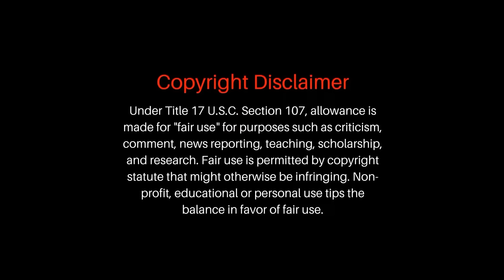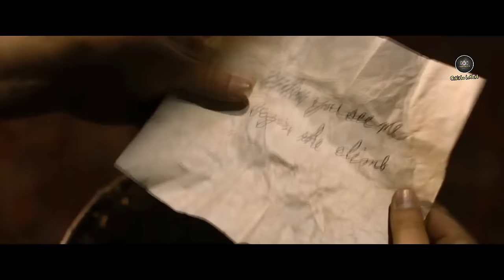സാഹസികത നിറഞ്ഞ ഒരു യാത്ര | Jumanji -2 Malayalam Movie Explain | Part -1 | Cinima Lokam...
Jumanji: Welcome to the Jungle is a 2017 American fantasy adventure comedy film directed by Jake Kasdan from a screenplay by Chris McKenna, Erik Sommers, Scott Rosenberg, and Jeff Pinkner. The film is the third installment in the Jumanji film series and a sequel to Jumanji (1995). It stars Dwayne Johnson, Jack Black, Kevin Hart, Karen Gillan, Nick Jonas, and Bobby Cannavale. The story focuses on a group of teenagers who come across Jumanji, now transformed into a video game twenty-two years after the events of the 1995 film. They find themselves trapped inside the game as a set of adult avatars, seeking to complete a quest alongside another player who has been trapped since 1996.

Mic I use